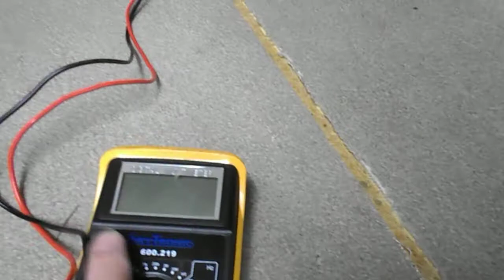Bing Spur1 Tinplate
Bing Spur 1 Lok mit 110 Volt Umbau auf 8-30 Volt